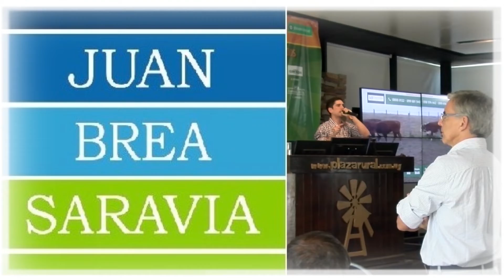BLOQUE 1 MARTES 29 DE NOVIEMBRE DE 2022